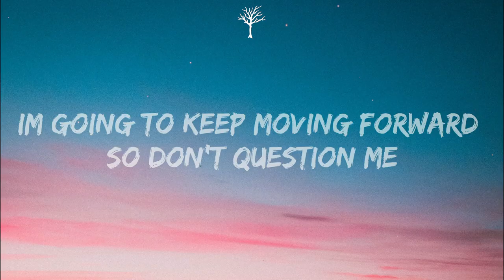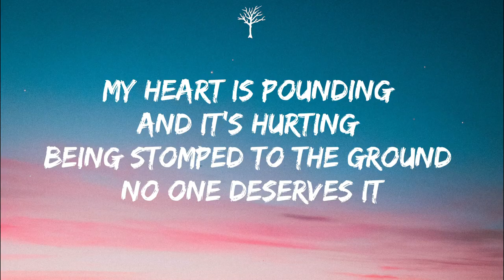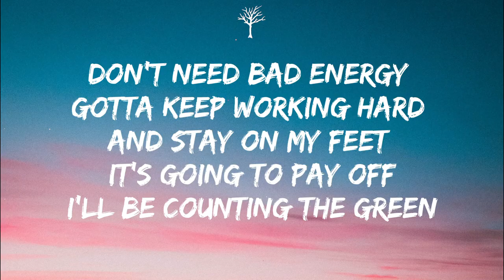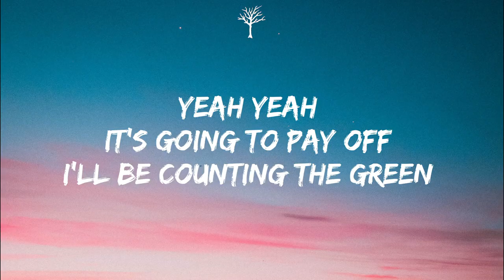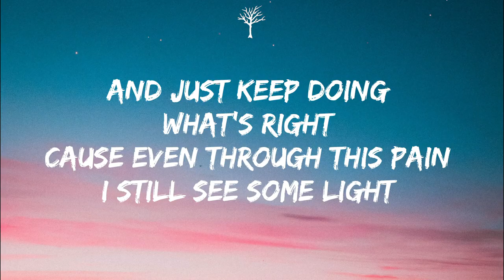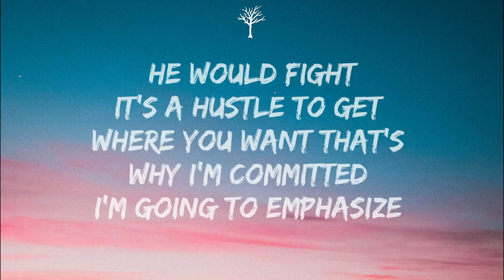Ant - No Excuses (Lyrics)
👉Follow Ant :
Instagram.com/isthatantt

🎤Lyrics:

Hook:
been getting pushed to the edge
 it’s getting the best of me
 I got to keep moving my feet
Can’t let it get mentally
Im going to keep moving forward
So Don’t question me
No time for excuses
Cause I’ll make it up eventually

x2
Verse1:

My heart is pounding and it’s hurting
Being stomped to the ground no one deserves it
Got to worry of what I do cause that is my purpose
I work hard for this life I have never been nervous
All these niggas now wanna be faking
Things last longer when you know how to pace it
Don’t need bad energy
Gotta keep working hard and stay on my feet
It’s going to pay off I’ll be counting the green
Yeah Yeah

Hook:
x2

Verse 2 :
I want to refresh my mind
Clear all of my problems and have fun with life
And Just keep doing what’s right
Cause even through this pain I still see some light
The wolf stays up every night to grinding hard for this life he would fight
It’s a hustle to get where you want that’s why I’m committed I’m going to emphasize
People got no chill are we even civilized
Gotta have a conclusion to finally decide
I’ll get characterized like the rest of mankind
Ima get out this maze before I run out of time
Knowledge is power so they can’t take my mind
At this point chaos is a friend of mine
Once you spread your wings you’ll know how far you can fly